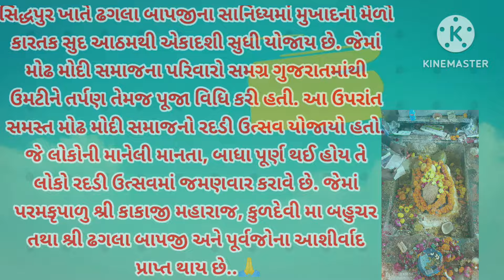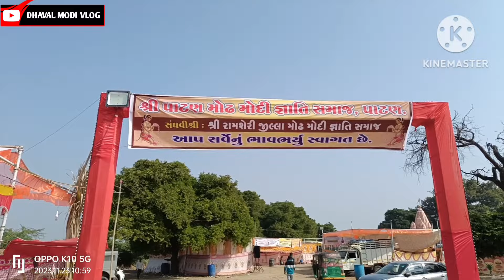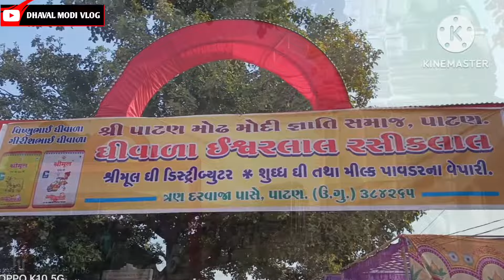શ્રી ઢગલા બાપજીનું મંદિર સિધ્ધપુરII ઉત્સવ IIકારતક સુદ આઠમથી એકાદશી મેળોII Dhagla Bapji Mandir vlog🙏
શ્રી ઢગલા બાપજીનું મંદિર સિધ્ધપુરII ઉત્સવ II કારતક સુદ આઠમથી એકાદશી મેળો II Dhagla Bapji Mandir vlog🙏

જો તમે મારી યુ ટ્યુબ ચેનલ સુધી આવી જ ગયા છો તો ચેનલ ને સબસ્ક્રાઇબ અને લાઈક પણ કરી લેજો. 🙏
l need your support guys, please 🙏🏻☺️ support me ☺️
DHAVAL MODI VLOG
dhaval Modi vlog

શ્રી ઢગલા બાપજીનું મંદિર સિધ્ધપુર
કારતક સુદ આઠમથી એકાદશી મેળો
Dhagla Bapji Mandir
સિદ્ધપુર નદીમાં ઢગલા બાપજીનો મેળો
સિદ્ધપુર માતૃગયા તીર્થ
મુખાદનો મેળો
રદડી ઉત્સવ
mukhadno Melo

મંદિર નુ સરનામું:::🙏
બ્રહ્માડેશ્વર મહાદેવ ના સાનિધ્યમાં
શ્રી ઢગલા બાપજી નું મંદિર
નદીના પટમાં, સિધ્ધપુર..

સિદ્ધપુર ખાતે બ્રહ્માડેશ્વર મહાદેવ તેમજ નદીના પટમાં ઢગલા બાપજીના સાનિધ્યમાં મુખાદનો મેળો કારતક સુદ આઠમથી એકાદશી સુધી યોજાયો હતો.જેમાં મોઢ મોદી સમાજના પરિવારો સમગ્ર ગુજરાતમાંથી ઉમટીને તર્પણ તેમજ પૂજા વિધિ કરી હતી. આ ઉપરાંત સમસ્ત મોઢ મોદી સમાજનો રદડી ઉત્સવ યોજાયો હતો. જે લોકોની માનેલી માનતા, બાધા પૂર્ણ થઈ હોય તે લોકો રદડી ઉત્સવમાં જમણવાર કરાવે છે. જેમાં પરમકૃપાળુ શ્રી કાકાજી મહારાજ, કુળદેવી મા બહુચર તથા શ્રી ઢગલા બાપજી અને પૂર્વજોના આશીર્વાદ પ્રાપ્ત થાય છે...🙏🙏